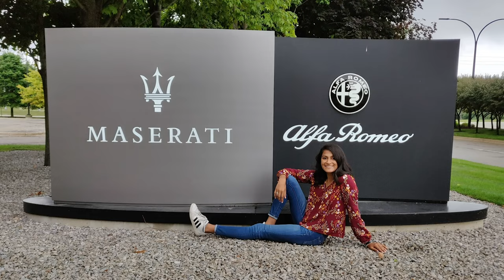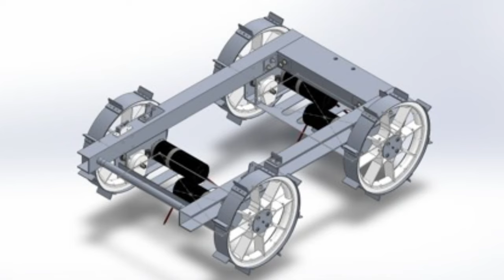Experiential learning at Purdue University in Indianapolis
Purdue University in Indianapolis engineering students in good academic standing will receive guaranteed paid internships.

The Office of Professional Practice offers various work-integrated learning experiences give students an advantage in career readiness with course work and hands-on learning/training during their time at Purdue.

As part of an undergraduate degree program in Indianapolis, the work-integrated learning experience may come in the form of a Co-op or an industry or undergraduate research internship.

Purdue’s goal is to see more students participate in internships related to their field in Indianapolis, which will provide them with hands-on experience, improve retention rates and increase the likelihood of launching their professional careers in Indiana.